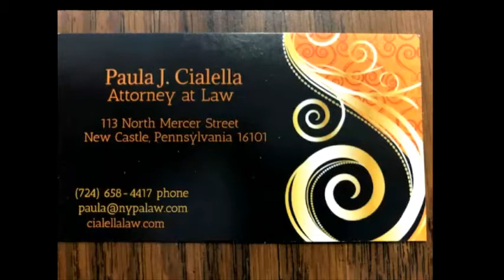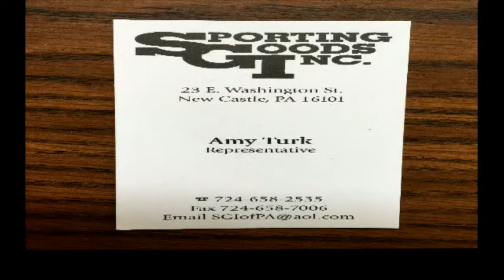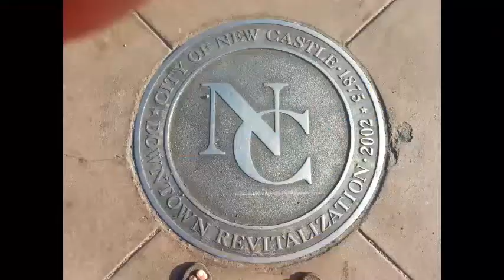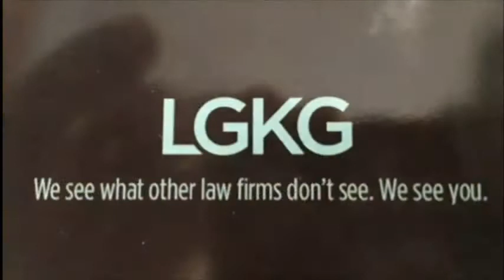NCTV45 NEWSWATCH MORNING MONDAY MAY 4 2020 WITH ANGELO PERROTTA